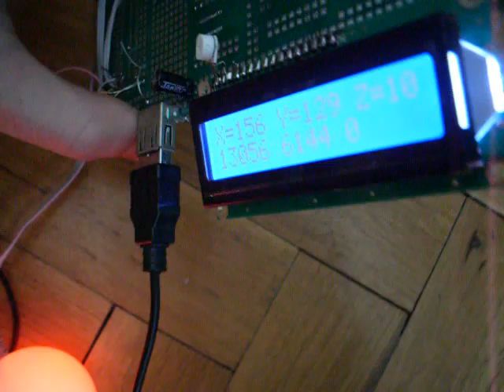3D accelerometer + dsPIC33 + RGB Led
Led ball changing colours depending on measurements from 3d accelerometer using dsPIC microcontroller